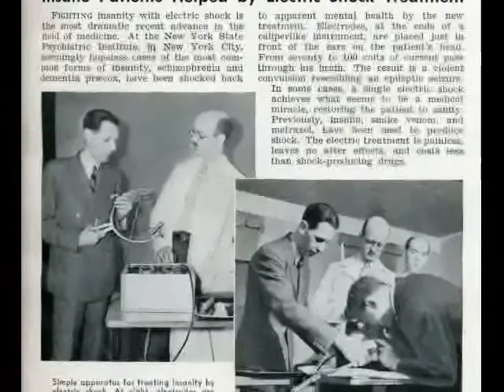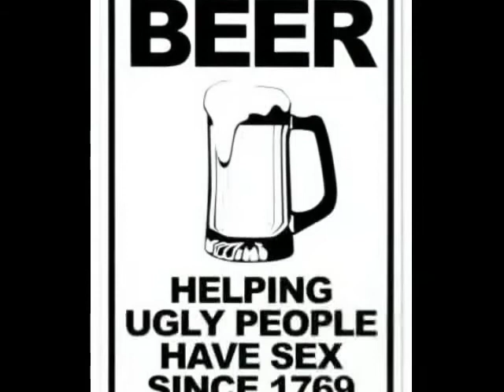BROOKLYN MILITIA- FOR THE LOVE OF MARY SAWYER